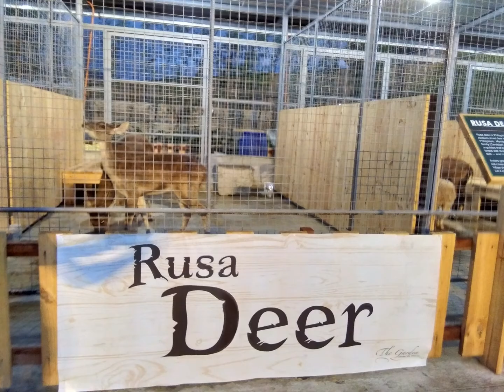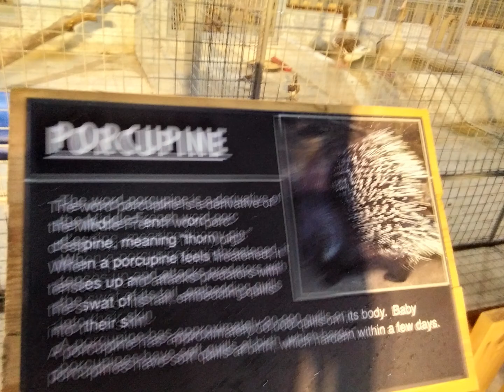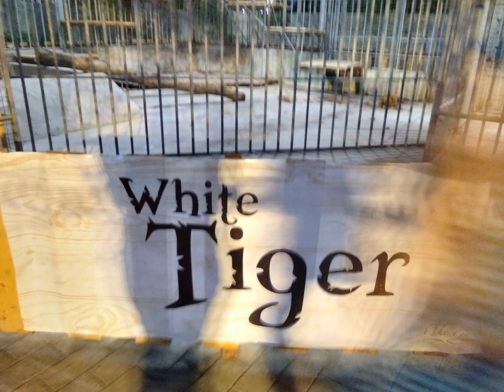The Garden 2018 Public Viewing